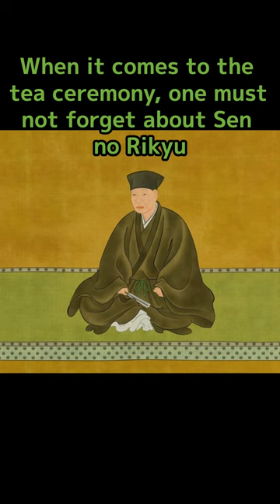The History of the Japanese Tea Ceremony SAKURA Experience Japanese Culture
～Please enjoy　more our Kyoto movies & our channel !～
History of tea ceremony
The history of the tea ceremony actually begins in the Heian period, even before Sen no Rikyu.

It is said that it was introduced to Japan by the envoys to Tang Dynasty China, and at that time, only people of high rank could eat it.

It is said that tea at that time was fermented tea like oolong tea, not matcha, which is enjoyed in today's tea ceremony.

Tea perfected by Sen no Rikyu
When it comes to the tea ceremony, one must not forget about Sen no Rikyu.

At that time, flashy things like gambling were favored at tea ceremonies.

Toyotomi Hideyoshi's golden tea room is also known to show that tea was popular as a flashy item.

Juko Murata, Sen no Rikyu's teacher, forbade such flashy things and preached that the tea ceremony was a place of spiritual exchange between the host and the guests.

Later, his disciple Sen no Rikyu perfected wabicha.

SAKURA Experience Japanese Culture
☆Now We offering online Japanese cultural experiences!☆